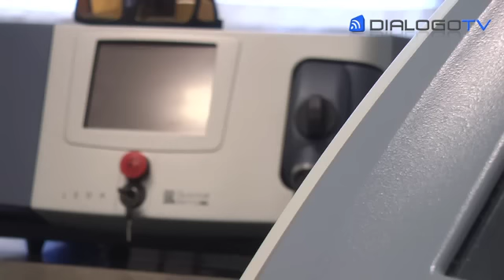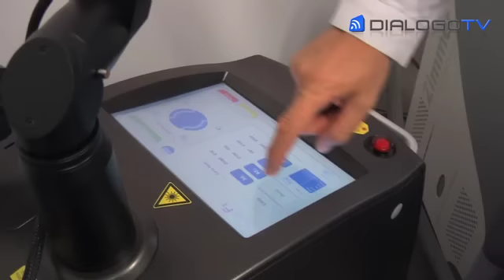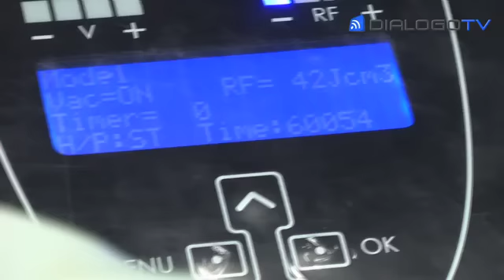IL LASER DELLE MERAVIGLIE a Dialogo Tv - video dialogo tv televisione webtv milano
Stanchi di difetti cutanei, tatuaggi e imperfezioni? Il laser può risolvere i vostri problemi. Il laser consente infatti la rimozione di piccole neoformazioni cutanee (nei, verruche, cisti, porri, capillari, angiomi, condilomi, ragadi, couperose) in modo preciso e rapido. Il fascio luminoso vaporizza il tessuto malato senza intaccare la cute sana, riducendo al minimo il tempo di guarigione e il rischio di esiti cicatriziali. Ne abbiamo parlato con il dott. Massimo Ceva

Giornalista: DEBORA BIONDA
Tecnico: GIOVANNA TRALLI, ALBERTO FRANCIA